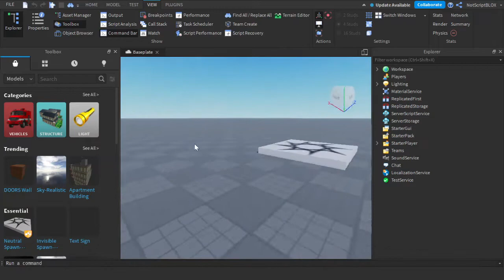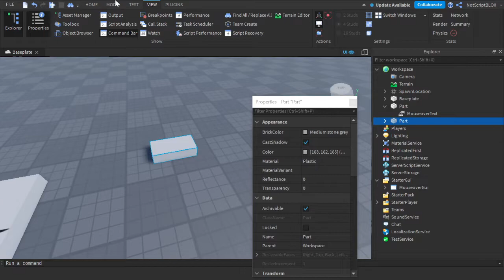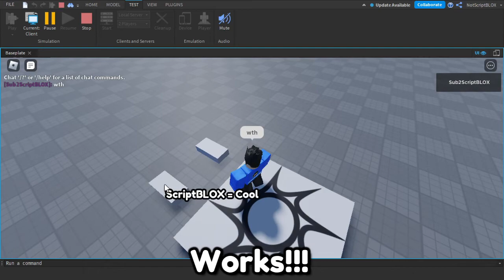How to make a MOUSEOVER TEXT SYSTEM in Roblox Studio! (Model) | ScriptBLOX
On this video, I am making a MOUSEOVER TEXT SYSTEM.

[No Link]